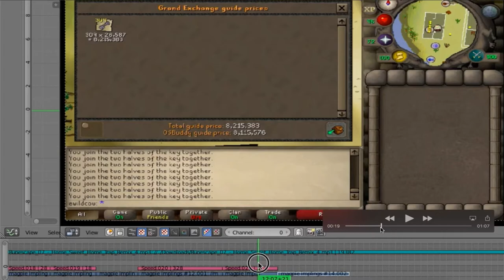Loot from 200 hard clue scrolls & 98m worth of magpie implings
Upon completing 300 hard clue scrolls, you're rewarded the uri transform emote - which personally is my favorite in game (excluding cape emotes).

Prior to streaming the hard clue scrolls, I had already completed 99 by doing normal tasks in game, hence "201 hard clues".

In order to reach the 300 milestone in the quickest fashion possible, I had to invest in magpie implings and I felt it would be interesting to keep tabs on just how much I might lose/profit overtime.

In the end, I thoroughly enjoyed this clue scroll challenge :) and I was surprised with the end result.

Clan chat:
Ge Tracker